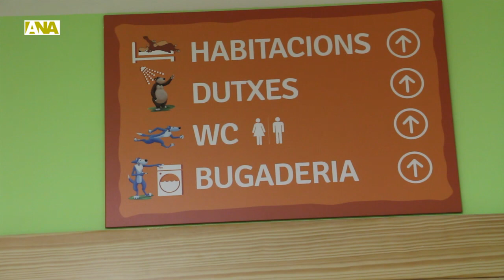L'alberg de Naturlàndia estarà al 100% operatiu per Setmana Santa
La Rabassa.- Tot i que alguns grups ja han pogut gaudir de les seves instal·lacions i que encara no hi ha data oficial d'inauguració, l'alberg de Naturlàndia espera estar operatiu al 100% per Setmana Santa. Segons ha explicata l'ANA  la directora comercial del parc, Vicky Grau, ja tenen bastantes reserves sobretot de grups escolars de cara a l'estiu i per Setmana Santa s'adrecen principalment a les famílies. L'oferta inclou l'allotjament i entrades al parc però també es promociona l'oferta cultural, d'oci i de lleure tant de Sant Julià com d'Andorra. La casa disposa de 120 llits distribuïts en 11 habitacions a més d'un menjador, una sala recreativa, bugaderia i els serveis bàsics d'higiene. 'Era una necessitat perquè ens ho demanaven', ha exposat el cònsol menor lauredià, Manel Torrentallé, qui ha indicat que s'han invertit uns 200.000 euros en reformar les antigues instal·lacions del camp de tir i l'armeria i s'espera un retorn similar anyal amb les estades a l'alberg.